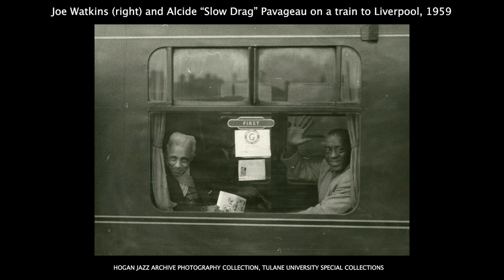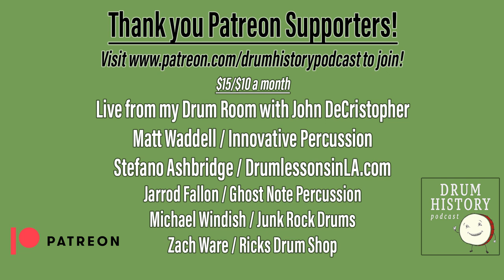The Evolution of the New Orleans Beat with Robert Cataliotti - EP 175 - Drum History Podcast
Robert Cataliotti is a music historian, critic, and educator and co-curator of the Drumsville! Evolution of the New Orleans Beat exhibit at the New Orleans Jazz Museum. Bob also wrote the companion book that is a great historical look at the birthplace of Jazz. Bob does a great job in this episode describing the history and importance of the African culture that was at the core of the birth of Jazz and the New Orleans sound at Congo Square and the famous players from originators like Baby Dodds up to Herlin Riley and Stanton Moore, and much more!

I have been to the Drumsville! exhibit at the New Orleans Jazz Museum in 2019 and it is a must see for all drummers. I also highly recommend the great Drumsville! book that Bob authored and discusses in this episode.

Here is EP 38 of the podcast "New Orleans Jazz History with Stanton Moore, Walter Harris, Joe Lastie, and Greg Lambousy"